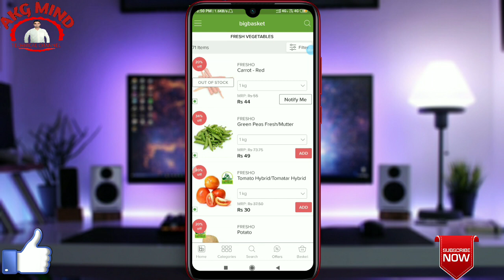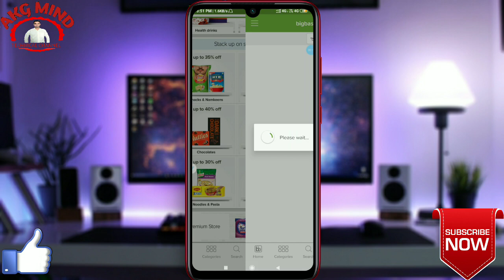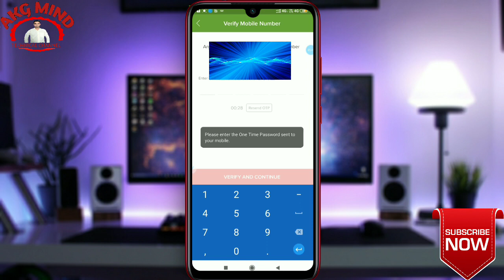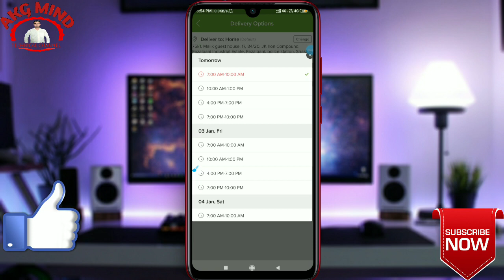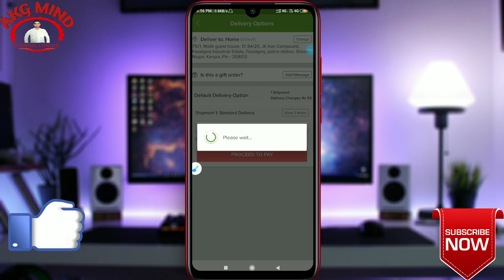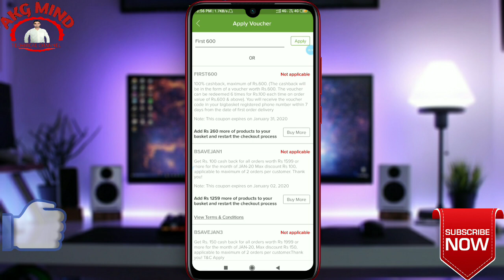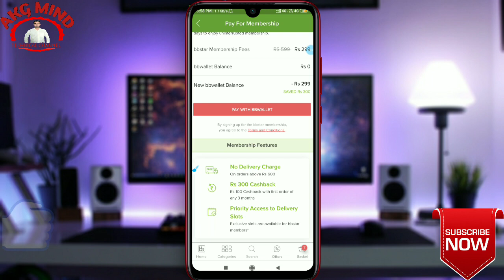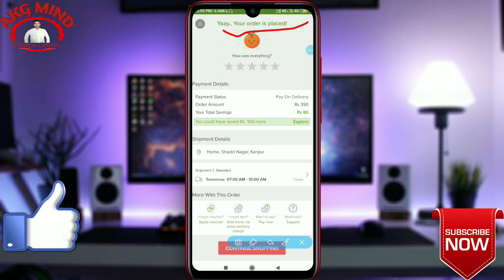Bigbasket me shopping kaise karen | Bigbasket app par order kaise karen | Bigbasket online shopping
1. 50 rupaye turant paytm cash jitne ke liye click kare

2. 50 rupaye turant pane ke liye click kare

3. दोस्तों अगर आप भी 51 रूपये कमाई करना चाहते हैं तो आप इस App को Download करें

 4. *❤Hi Friend, I'm winning ₹99999.

5. Simsim app par 100₹ turant paye aur free shopping kare

ABOUT THIS VIDEO- : is video me maine aap sabhi ko bataya hai ki aap bigbasket par online order ya kisi bhi kitchen se judi chijo ko online cash on delivery par kaise purchase kar sakte hai,
Big basket kitchen aur gharelu items ke liye acchi shopping website hai,

Your queries.
big basket  me shopping kaise kare
bigbasket shopping
free bigbasket shipping
bigbasket online order

1. MY MOBILE - (1)

2. MY MIKE

3. MY CAMERA

4. MY LAPTOP

5. MY TRIPOD

6. MY LIGHT

7. MY GREEN BACKGROUND SHEET

8. MY BACKGROUND LIGHTING

9. MY EARPHONE

10. MY HEADPHONE